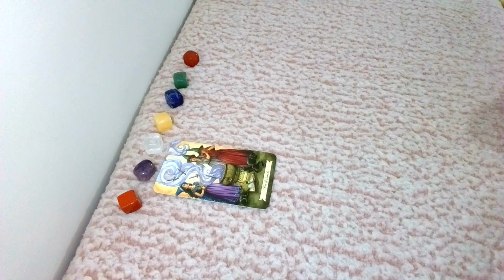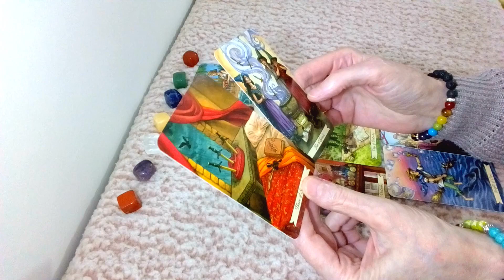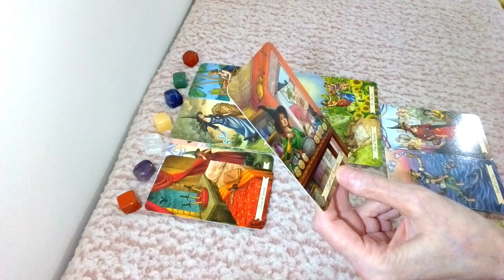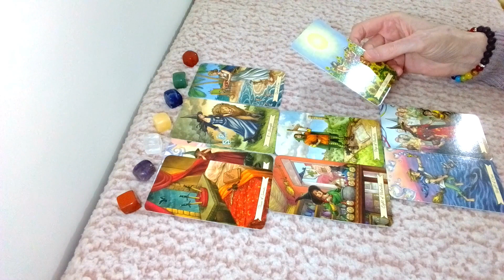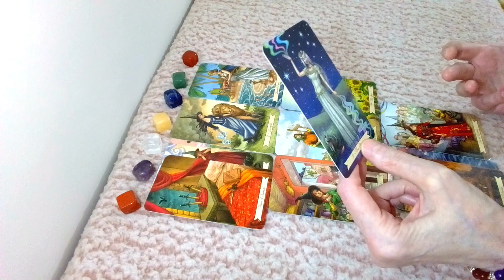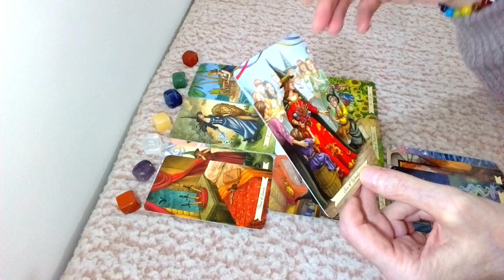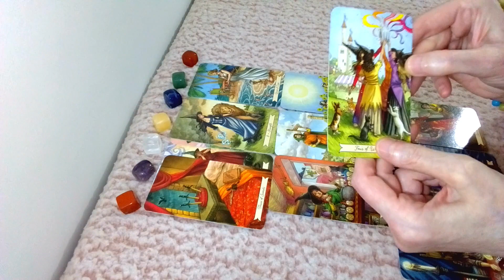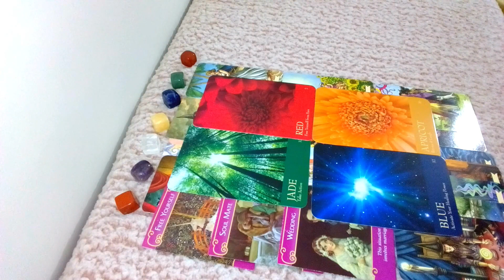SAGITTARIUS: NEW LOVE IS SOMEONE HIGHLY INTUITIVE, ADVENTUROUS & FUN: 15th OCT-14th NOV 2021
This is a General/LOVE Tarot Reading for the Star Sign Sagittarius & Sagittarius Moon, Venus & Rising from MID OCTOBER to MID NOVEMBER 2021: The tarot decks I have used for this reading are; The Everyday Witch Tarot, The Romance Angels and The Secret Language Of Colour cards. All Karina Star Tarot Graphics & Thumbnails are produced by me.

To get a PRIVATE READING from Karina Star Tarot, please click on the

The Intro Music Is called, “Subtle Betrayal”